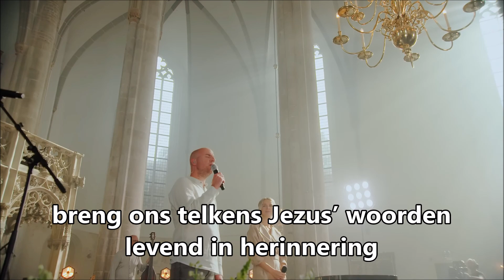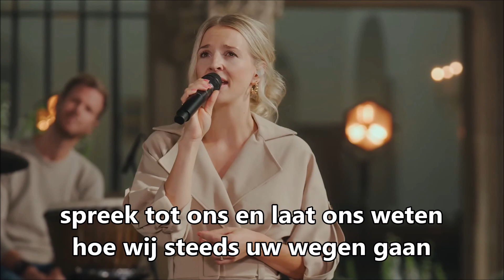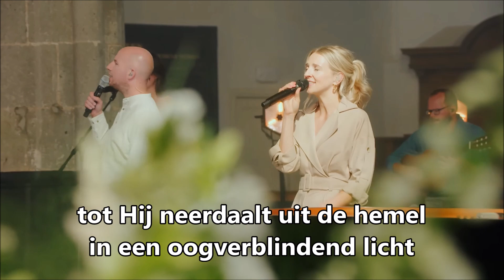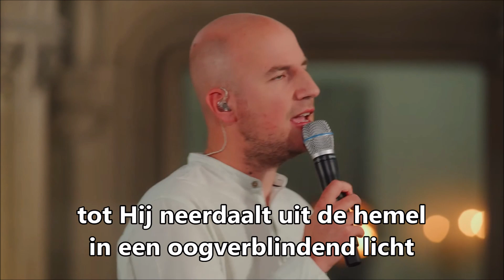Geest van waarheid en genade - Sela (met ondertitel)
Geest van waarheid en genade - Sela (met ondertitels)

Tekst:
geest van waarheid en genade
die in onze harten woont
wijs ons nu op God, de Vader
leid ons samen naar de Zoon
breng ons telkens Jezus’ woorden
levend in herinnering
één in Hem, uit U geboren
vormen wij Gods huisgezin

geest, die sprak door de profeten
laat ook ons uw stem verstaan
spreek tot ons en laat ons weten
hoe wij steeds uw wegen gaan
kom, bedek ons als een schaduw
maak ons heilig, toegewijd
tot de Zoon van God de Vader
ook in ons gestalte krijgt

geest van Hem, die Jezus Christus
uit de dood heeft opgewekt
die wie wankelt op wil richten
door de kracht die in ons werkt
geef ons leven, geef ons vrede
geef ons zicht op Gods gezicht
tot Hij neerdaalt uit de hemel
in een oogverblindend licht